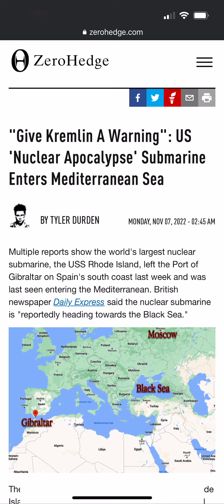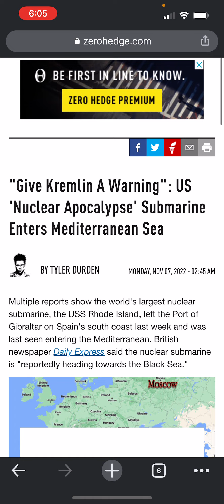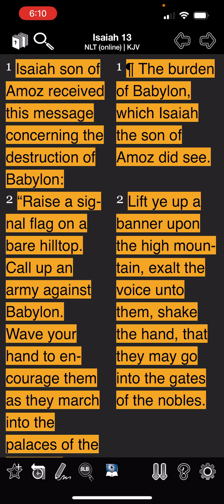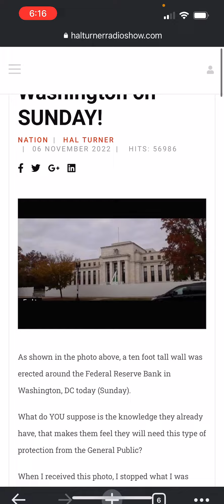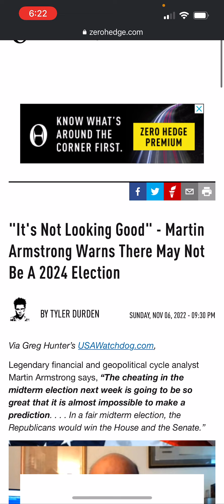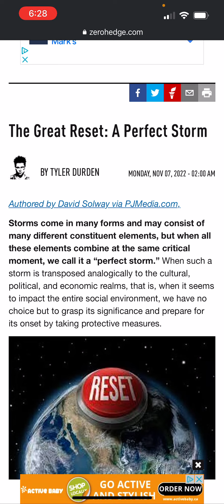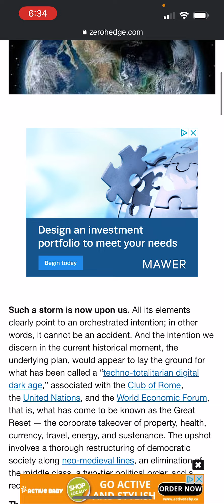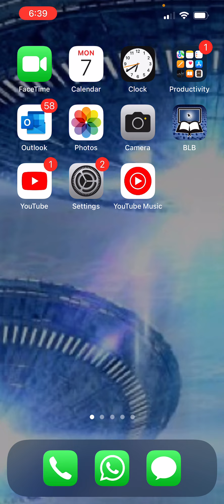News & Prophesies; Rejoice in the LORD always rejoice and give him GLORY. Fear NOT !